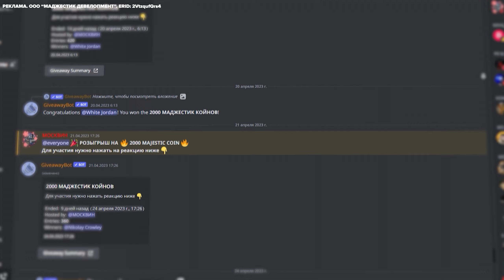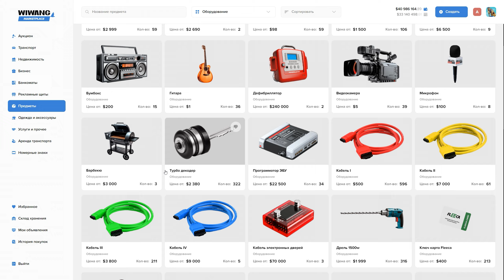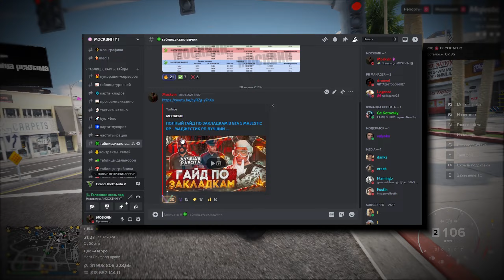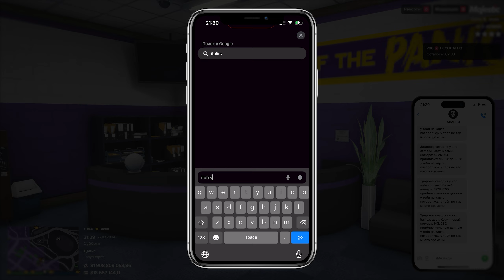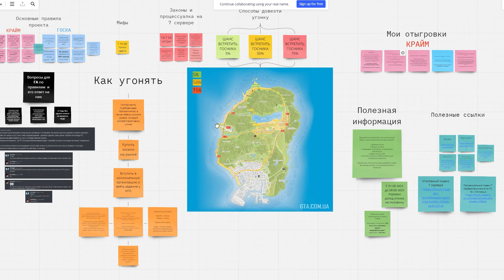УГОНЩИК 2.0 - ПОЛНЫЙ ГАЙД ПО УГОНУ АВТО в GTA 5 RP / MAJESTIC RP - МАДЖЕСТИК РП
"В этом захватывающем видеоролике мы погрузимся в мир угонов автомобилей на МАДЖЕСТИК РП и раскроем все секреты успешного угонщика. Угон автомобилей — один из самых захватывающих и прибыльных способов заработка в этой игре, и мы предоставим вам все инсайдерские советы, необходимые для его освоения.

От тонкостей выбора цели до методов эффективного уклонения от полиции — рассмотрим каждый этап угона автомобиля и поделимся лайфхаками, которые помогут вам стать настоящим профессионалом в этом деле. Вы узнаете, как выбирать подходящие цели, как максимально быстро и безопасно угонять машины, а также как обходить ловушки и преграды на пути к успеху.

Будьте готовы к захватывающим приключениям и азартным испытаниям, которые ждут вас в мире угонов автомобилей на Majestic RP. С нашими полезными советами и лайфхаками вы сможете стать настоящим мастером угона и заработать крупный куш в этой захватывающей онлайн-игре."